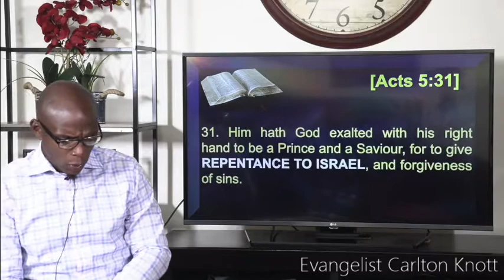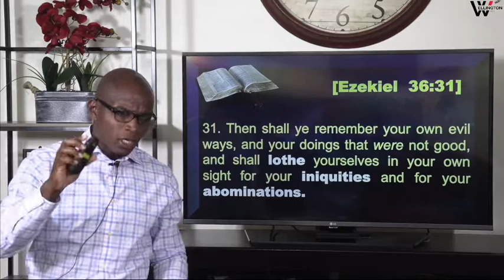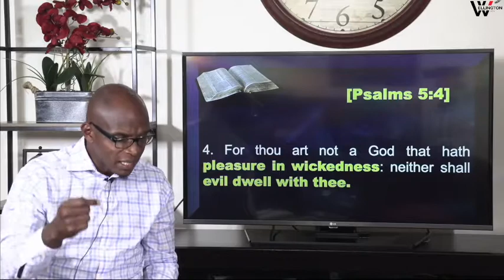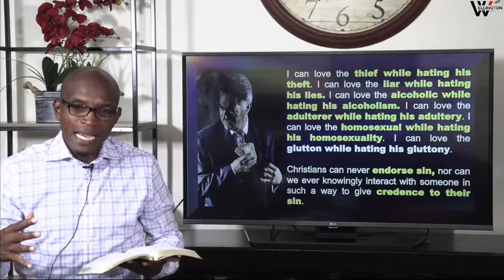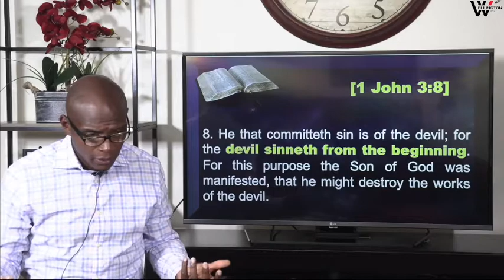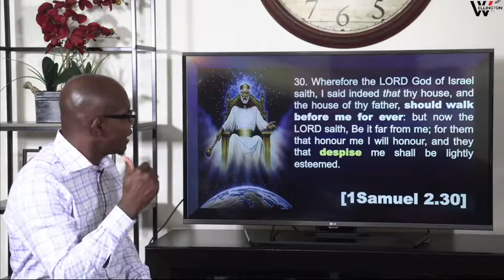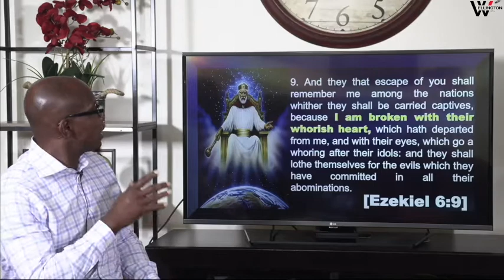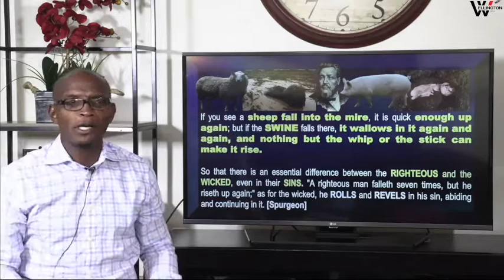REPENTANCE: #12: "Hatred for Sin" Pt. 2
'Tomorrow maybe our dying day, let today be our repenting day'
Thomas Watson